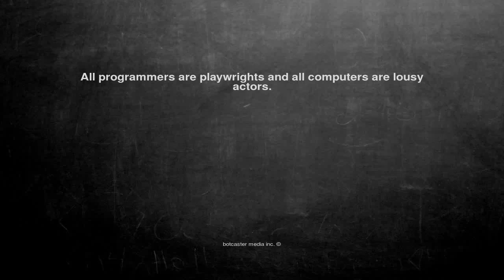Ok, here is the joke. All programmers are ...